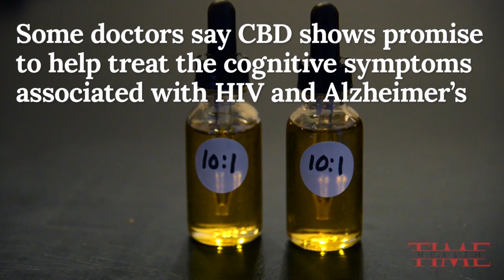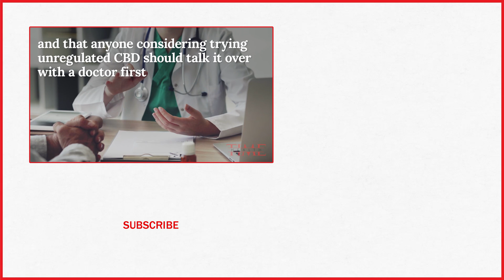CBD Oil Is Everywhere, But Is It Really Safe And Healthy? | TIME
You might have seen it in your neighborhood health store, your local spa or your corner coffee shop. CBD, aka cannabidiol, is getting mixed into cocktails, lotions and drinks.